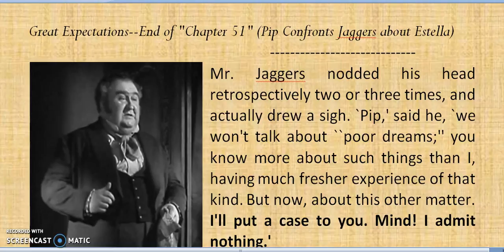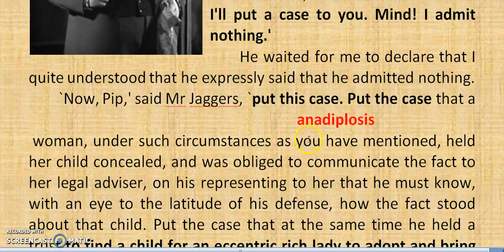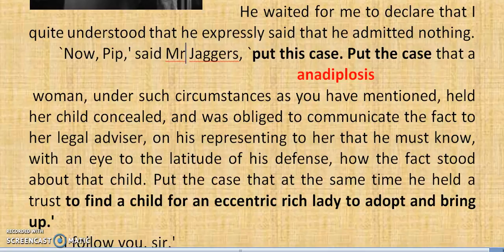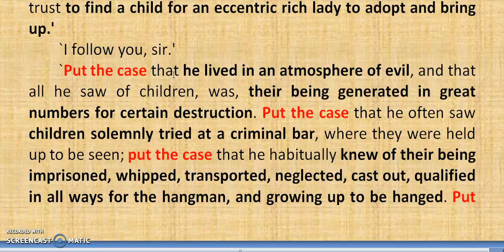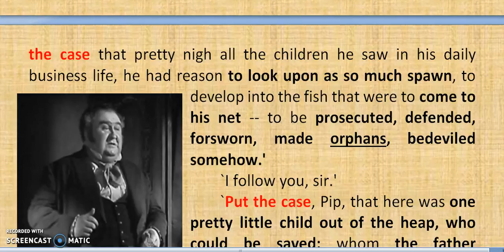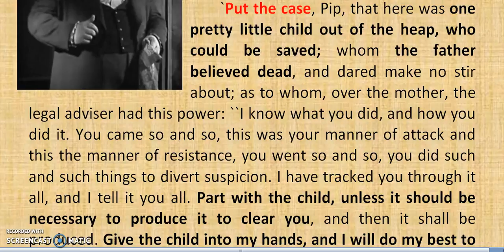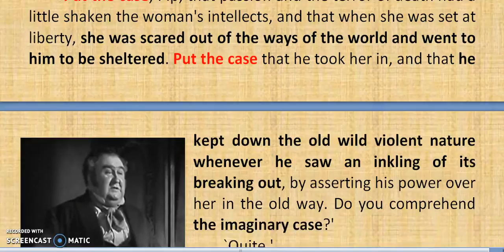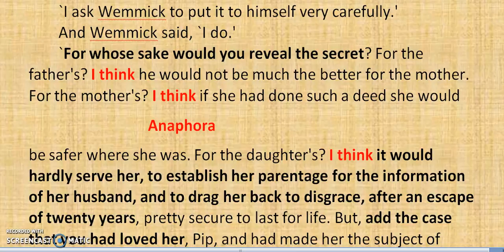Great Expectations, "Chapter 51" Part 1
This video reviews an important passage from "Chapter 51" of Great Expectations where Pip confronts Mr. Jaggers about Estella's parents and past.